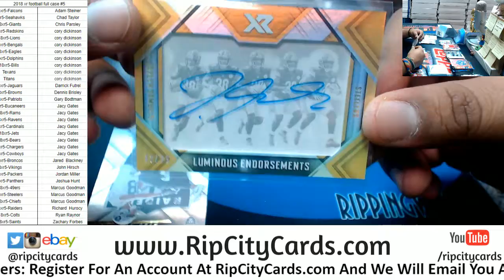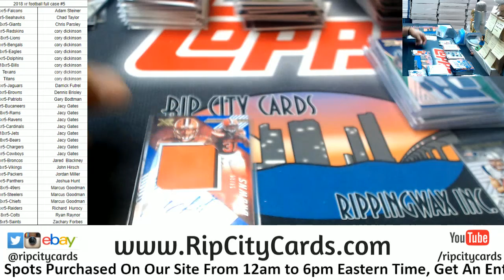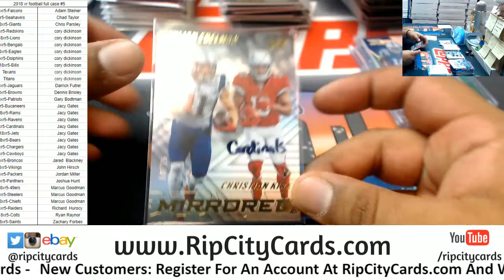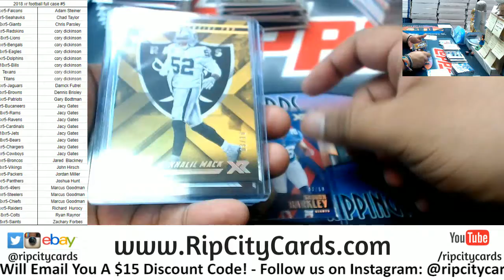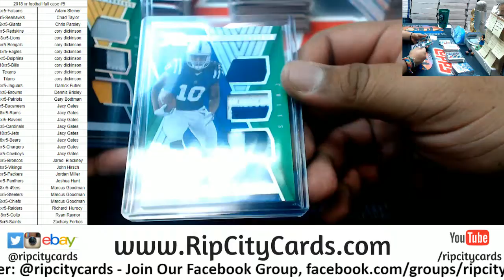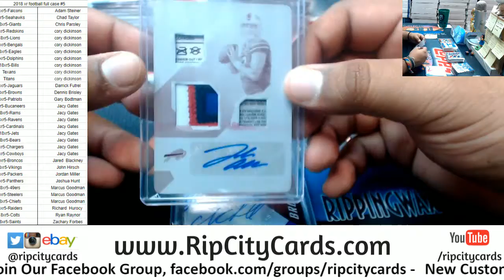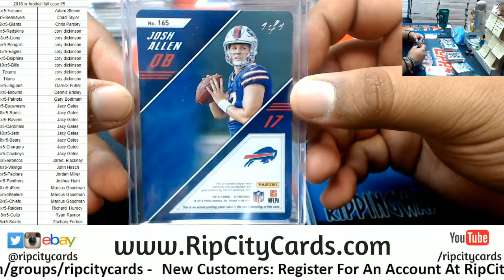2018 XR Football Full Case #5 RCC Part 2